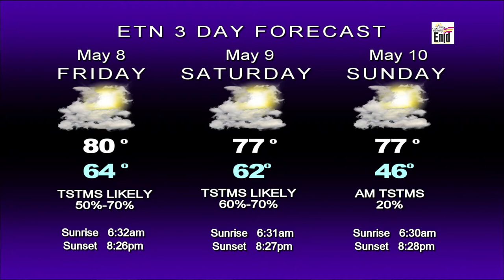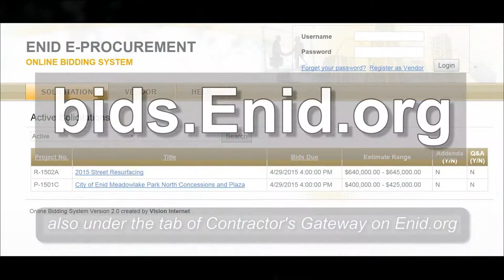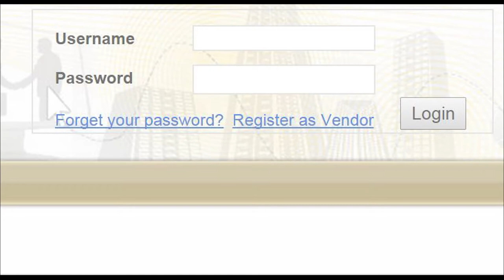Good Morning Enid - Thursday, May 7, 2015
Good Morning Enid show aired LIVE Thursday, May 7th at 7:30 a.m. on the Enid Television Network (Suddenlink, Channels 12 & 112), with Steve Kime and Janice Alfonso.

Our special guest was Enid native and Violinist Kyle Dillingham.  Also included on the show were other community and city government announcements (including news, weather, and adopt-a-pet, etc.)

Jacob Zimny appeared with the “Oklahoma Minute.” Raquel Gramillo appeared with “What’s Going On?” giving community event announcements. Derrick G. Silas, Sr. appeared with “Tech Talk,” with instructions on how to use the eProcurement bids website (Contractor's Gateway).

Good Morning Enid is written and directed by the City of Enid Public Relations and Marketing department and produced by the staff at the Enid Television Network (ETN).